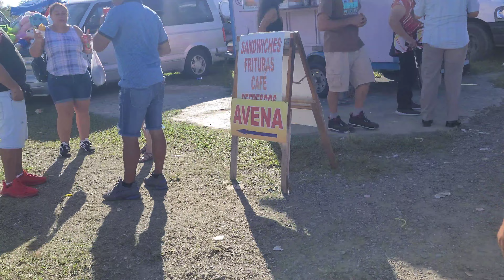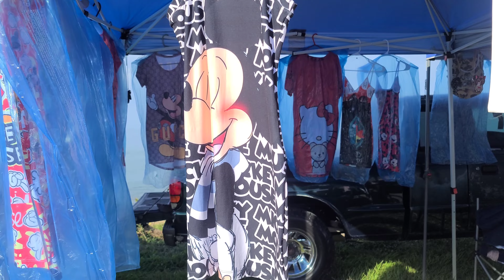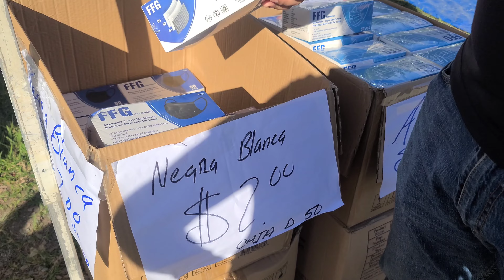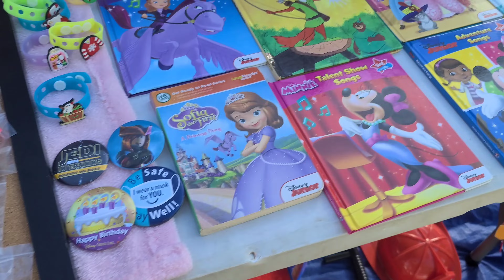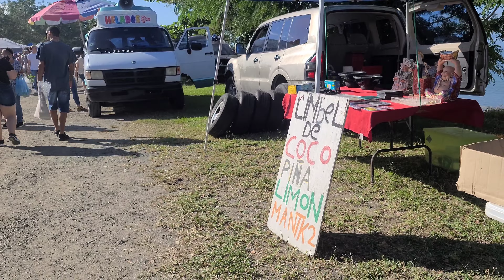Pulguero de Mayagüez 2023